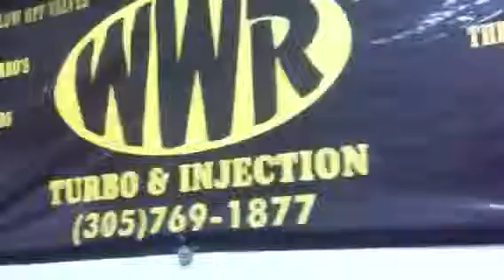Wwr vw 2.0t fsi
Wwr vw 2.0t fsi stage 2